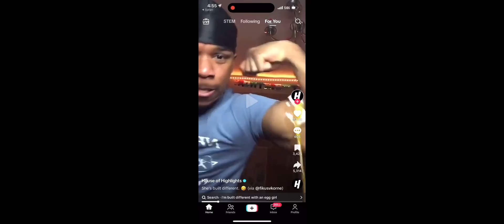I edited Jessie For My second Try. 💀